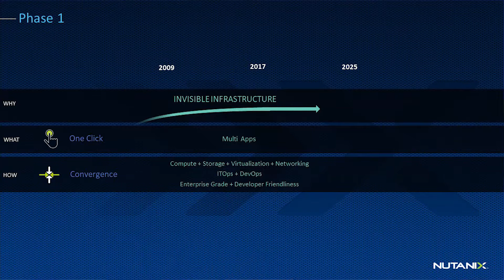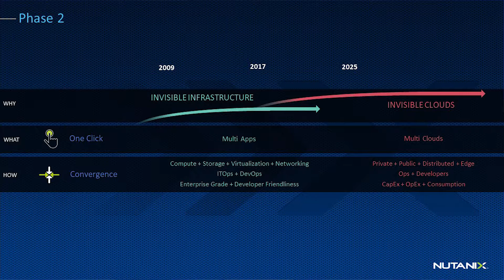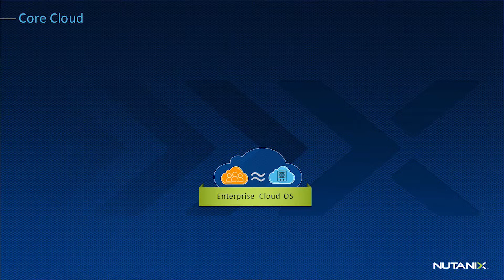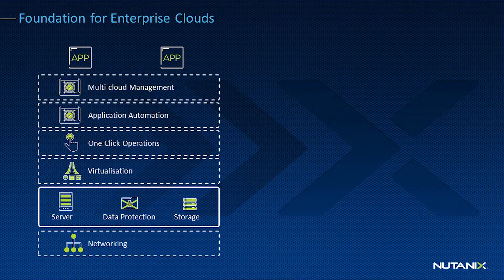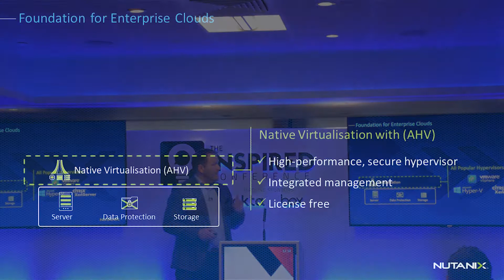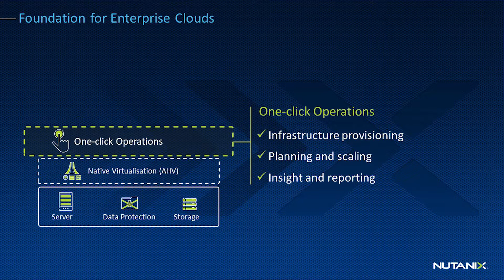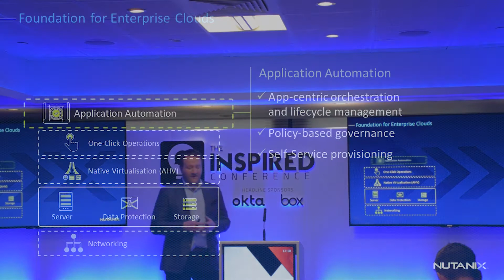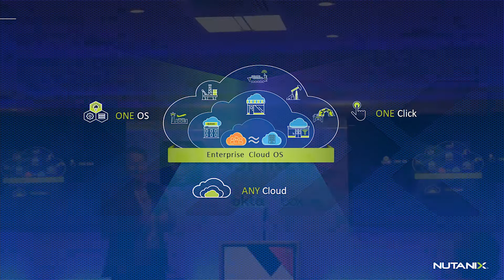MAKING DATACENTER INFRASTRUCTURE INVISIBLE || Master Class Presentation @ CIO Inspired Conference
MAKING DATACENTER INFRASTRUCTURE INVISIBLE:

Virtualization, hyper-convergence, mobility, and cloud services are transforming IT in organizations world-wide, but far too many companies are being left behind as they cope with rigid legacy datacenter infrastructure built upon of standalone storage. This technical session will tackle traditional workloads, deploy new scale-out applications, simply operations, reduce costs and make your datacenter infrastructure invisible by embracing these disruptive new technologies. The talk will also cover performance and availability best practices for storage, networking, and compute/virtualization for high performance databases and applications, and server workloads and explore a few examples of production deployments on HCI.

Simon McDermott, Senior Systems Engineering Manager - Nutanix